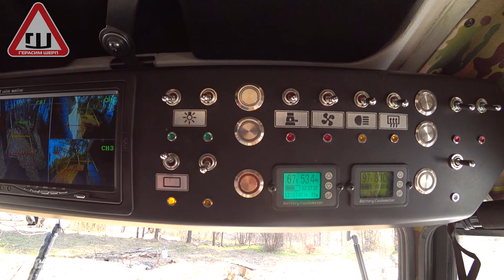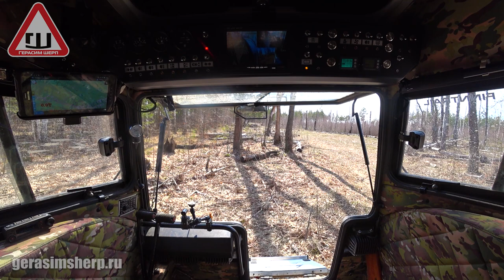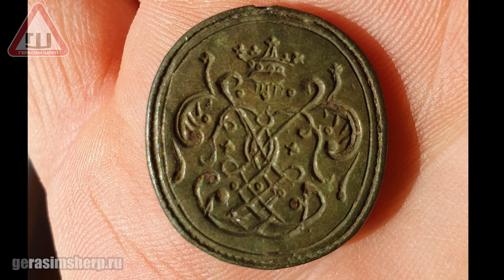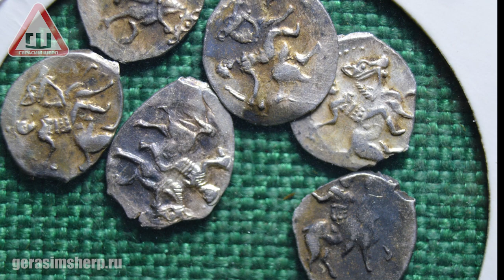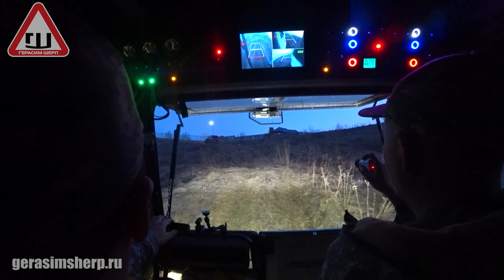Коп на вездеходе! Вот это чешуя, печать и барский перстень! Небитые места! Ч2